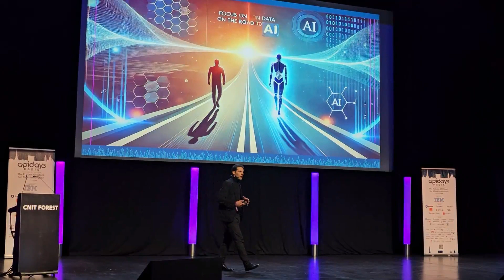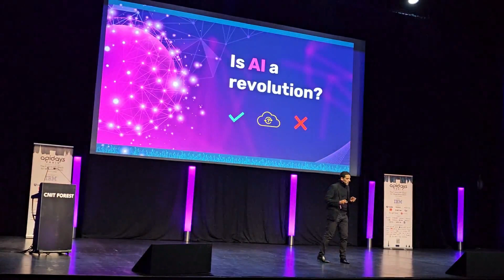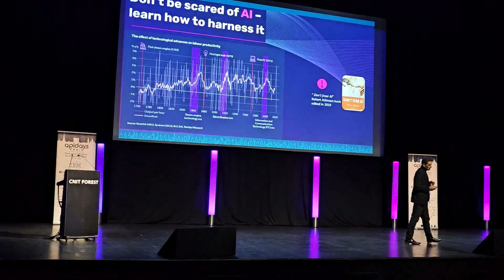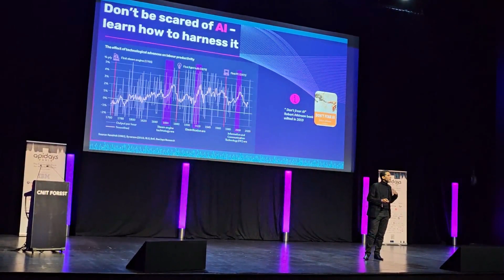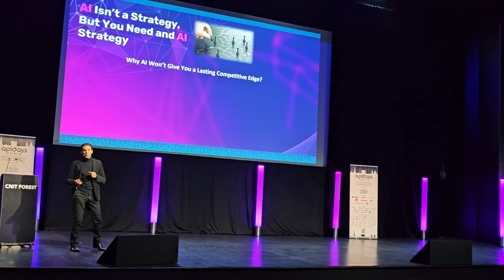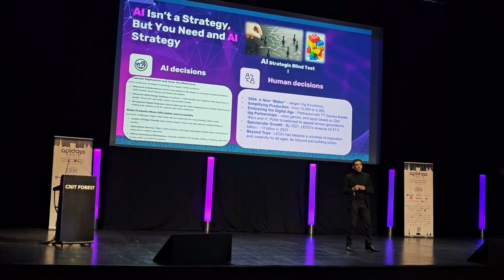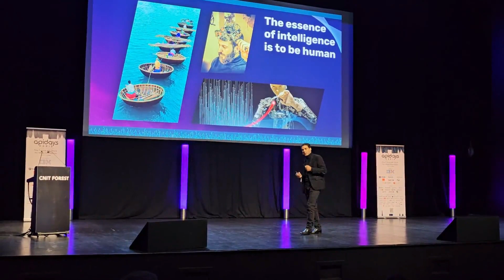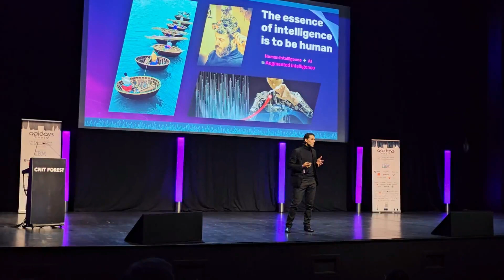API Days Paris 2024 || On The Road Of AI - Nouamane Cherkaoui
AI is about to transform the world, but no one knows exactly how. Some see its rapid progress as an opportunity to remove creative constraints, automate repetitive tasks, save lives and discover new research methods for further progress. Others, however, fear that it could generate misinformation, destroy jobs, and, if left unregulated, become a security threat. Industry leaders, legislators, and researchers are debating how to deal with this emerging technology. Some, like OpenAI CEO Sam Altman, believe that AI giants should lead regulation, focusing on future threats, including the "risk of extinction," while others, like EU politicians, are more concerned about current dangers and want to ban certain uses and raise awareness about overconsumption of energy.